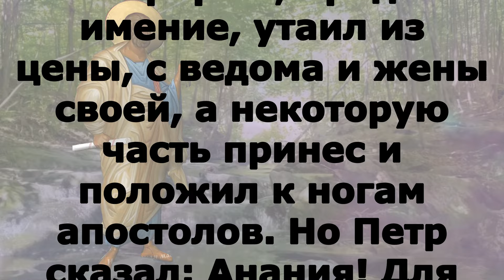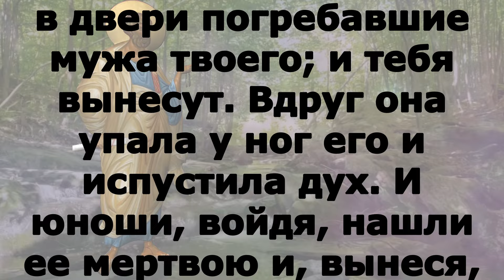Включи прямо сейчас! Читаем Апостол 17 мая 2024 года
пятница 17 мая Седмица 2-я по Пасхе Постный день. Мц. Пелаги́и, девы Тарсийской (290).Прпп. Никиты (Ни́фонта), Кирилла, Ники́фора, Кли́мента и Исаа́кия, братьев Алфановых (Сокольницких) в Новгороде (XIV–XV); сщмч. Ера́зма, епископа Формийского (303); сщмч. Альвиа́на, епископа Анейского, и учеников его (304); сщмч. Сильва́на, епископа Газского, и с ним 40 мучеников (311). Сщмч. Иоа́нна Васильева, пресвитера (1942); сщмч. Николая Тохтуева, диакона (1943). Иконы Божией Матери: Старорусская.

Деян.5:1–11 и Ин.5:30 – 6:2

Деян.5:1–11
Некоторый же муж, именем Анания, с женою своею Сапфирою, продав имение, утаил из цены, с ведома и жены своей, а некоторую часть принес и положил к ногам апостолов. Но Петр сказал: Анания! Для чего ты допустил сатане вложить в сердце твое мысль солгать Духу Святому и утаить из цены земли? Чем ты владел, не твое ли было, и приобретенное продажею не в твоей ли власти находилось? Для чего ты положил это в сердце твоем? Ты солгал не человекам, а Богу. Услышав сии слова, Анания пал бездыханен; и великий страх объял всех, слышавших это. И встав, юноши приготовили его к погребению и, вынеся, похоронили. Часа через три после сего пришла и жена его, не зная о случившемся. Петр же спросил ее: скажи мне, за столько ли продали вы землю? Она сказала: да, за столько. Но Петр сказал ей: что это согласились вы искусить Духа Господня? вот, входят в двери погребавшие мужа твоего; и тебя вынесут. Вдруг она упала у ног его и испустила дух. И юноши, войдя, нашли ее мертвою и, вынеся, похоронили подле мужа ее. И великий страх объял всю церковь и всех слышавших это.

Ин.5:30 – 6:2
Я ничего не могу творить Сам от Себя. Как слышу, так и сужу, и суд Мой праведен; ибо не ищу Моей воли, но воли пославшего Меня Отца. Если Я свидетельствую Сам о Себе, то свидетельство Мое не есть истинно. Есть другой, свидетельствующий о Мне; и Я знаю, что истинно то свидетельство, которым он свидетельствует о Мне. Вы посылали к Иоанну, и он засвидетельствовал об истине. Впрочем Я не от человека принимаю свидетельство, но говорю это для того, чтобы вы спаслись. Он был светильник, горящий и светящий; а вы хотели малое время порадоваться при свете его. Я же имею свидетельство больше Иоаннова: ибо дела, которые Отец дал Мне совершить, самые дела сии, Мною творимые, свидетельствуют о Мне, что Отец послал Меня. И пославший Меня Отец Сам засвидетельствовал о Мне. А вы ни гласа Его никогда не слышали, ни лица Его не видели; и не имеете слова Его пребывающего в вас, потому что вы не веруете Тому, Которого Он послал. Исследуйте Писания, ибо вы думаете чрез них иметь жизнь вечную; а они свидетельствуют о Мне. Но вы не хотите прийти ко Мне, чтобы иметь жизнь. Не принимаю славы от человеков, но знаю вас: вы не имеете в себе любви к Богу. Я пришел во имя Отца Моего, и не принимаете Меня; а если иной придет во имя свое, его примете. Как вы можете веровать, когда друг от друга принимаете славу, а славы, которая от Единого Бога, не ищете? Не думайте, что Я буду обвинять вас пред Отцом: есть на вас обвинитель Моисей, на которого вы уповаете. Ибо если бы вы верили Моисею, то поверили бы и Мне, потому что он писал о Мне. Если же его Писаниям не верите, как поверите Моим словам?  После сего пошел Иисус на ту сторону моря Галилейского, в окрестности Тивериады. За Ним последовало множество народа, потому что видели чудеса, которые Он творил над больными.